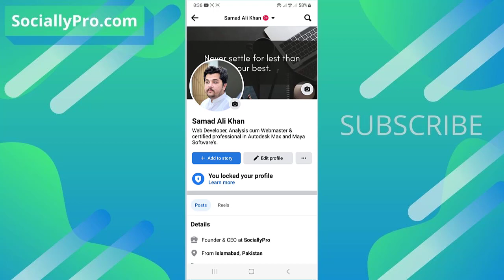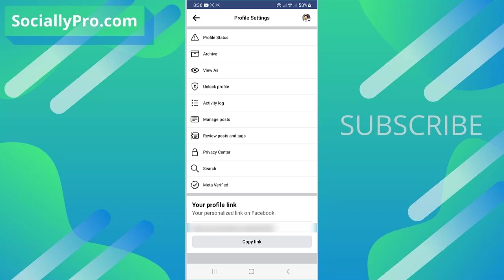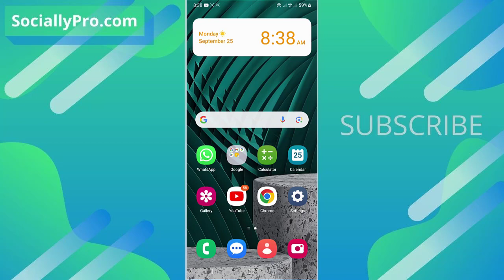Fix Facebook Professional Mode Not Showing | Enable it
In this video, I am going to show you how to fix Facebook professional mode not showing or working on Android or iPhone. This is because if you have locked your profile, you won't see the professional mode, simply disable it and you will see it to enable it. Also, make sure that you are using the latest Facebook app and clear the cache files on Android devices.